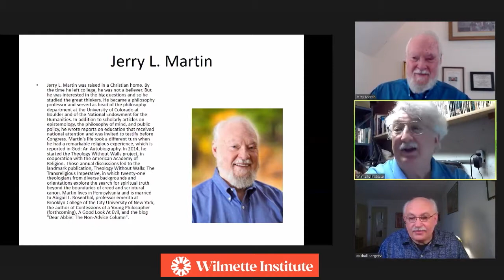THEOLOGY WITHOUT WALLS & TRANSRELIGIOUS EXPERIENCE: A Conversation with Dr. Jerry Martin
In the twentieth century, the field of religious studies underwent a profound and striking transformation. Such terms as “comparative approach,” “ecumenical studies,” and “interreligious dialogue” have become commonplace in scholarly research, discussion, and literature on the subject. The twenty-first century has added another innovating concept to these rapidly changing viewpoints – trans-religious experience and theology.

Ecumenism aims at reconciling differences among various branches or denominations of the Christian religion, and interreligious dialogue extends this confessional attitude to other religious traditions. Transreligious theology, more specifically, directs its focus to the analysis and comparison of the ideas about Ultimate Reality in various religious systems of the world. The founder of the trans-religious theological project is a former professor and chairman of the philosophy department at the University of Colorado at Boulder, Jerry L. Martin. As Dr. Martin notes, trans-religious theology “grows out of philosophizing about the aim of theology.” He explains further:

"Often theology is defined as the articulation of the beliefs about the divine reality within one’s tradition. In light of the widespread experience of finding spiritual insight in other traditions as well, that definition seems inappropriately limited. Surely, the aim of theology should be to learn all we can about ultimate reality, regardless of the source of the insights. Even comparative theology, when it is regarded as finally confessional, limited to asking what light other traditions throw on my own, stops short. What is needed is a Theology Without Walls, without confessional boundaries, without blinders, as it were. That does not mean that we do not stand somewhere, but that our sense of our goal is not limited to where we stand at the outset" (Jerry L. Martin, Theology Without Walls,

Jerry L. Martin was raised in a Christian home. By the time he left college, he was not a believer. But he was interested in the big questions, and so he studied the great thinkers. He became a philosophy professor and served as head of the philosophy department at the University of Colorado at Boulder and of the National Endowment for the Humanities. In addition to scholarly articles on epistemology, the philosophy of mind, and public policy, he wrote reports on education that received national attention and was invited to testify before Congress. Martin's life took a different turn when he had a remarkable religious experience reported in God: An Autobiography. In 2014, he started the Theology Without Walls project, cooperating with the American Academy of Religion. Those annual discussions led to the landmark publication, Theology Without Walls: The Transreligious Imperative. Twenty twenty-one theologians from diverse backgrounds and orientations explored the search for spiritual truth beyond creed and scriptural canon boundaries. Martin lives in Pennsylvania and is married to Abigail L. Rosenthal, professor emerita at Brooklyn College of the City University of New York, the author of Confessions of a Young Philosopher (forthcoming), A Good Look At Evil, and the blog "Dear Abbie: The Non-Advice Column."